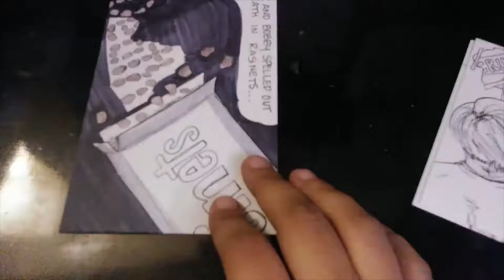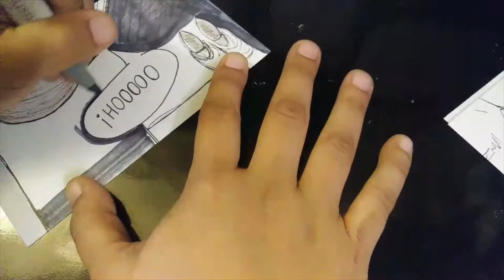Artist Vlog - Self Doubt, Doing Things that Scare you & Oooh! New Comic! - by Inkeater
Tonight, we decided to do an artist vlog and talk about Self Doubt, Doing Things that Scare you & Oooh! New Comic!

Tell me a funny story in the comments if you read this far down. LMAO! WOOO! TRUE FANS!